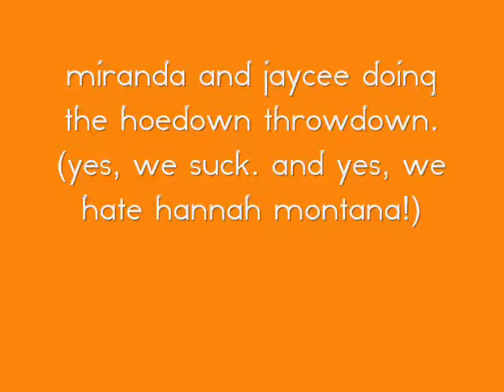Tributed Mashed Girls!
We miss you Chris! ♥